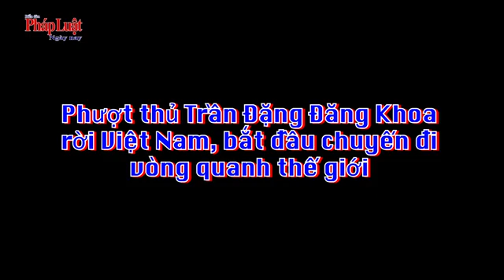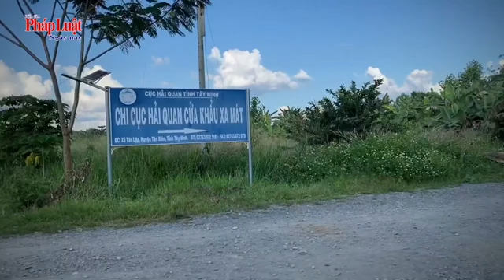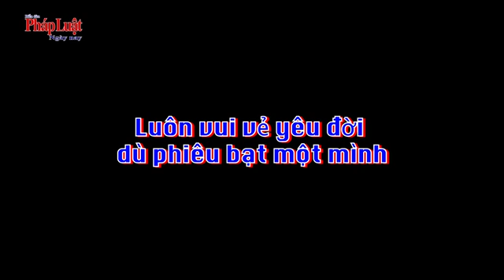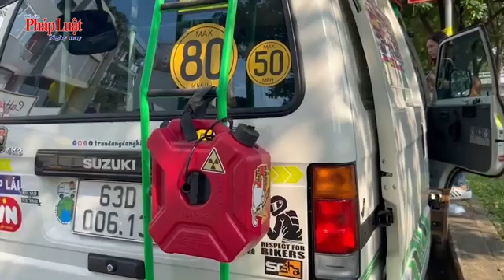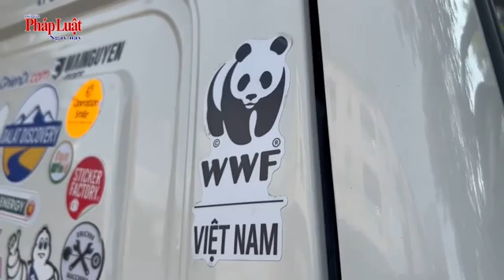[#1] Phượt thủ ĐĂNG KHOA vòng quanh thế giới: Rời Việt Nam, bắt đầu chuyến đi vòng quanh thế giới